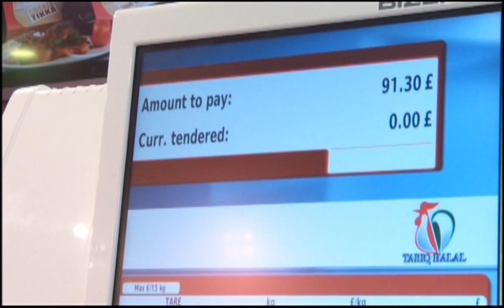Tariq Halal Meats on ZEE Out and About